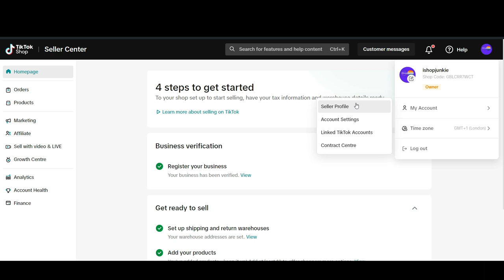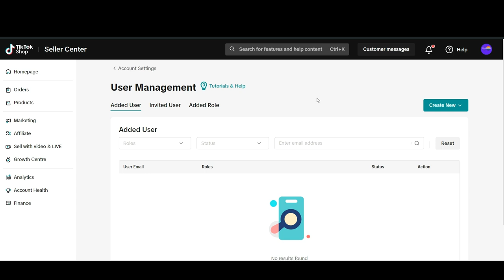How To Add User In TikTok Shop Add Member In TikTok Seller Center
In this guide, I guide you, How To Add User In TikTok Shop | Add Member In TikTok Seller Center

Mr Blinded Guide. △ Tube Buddy Referral